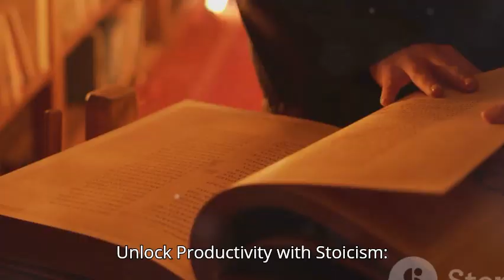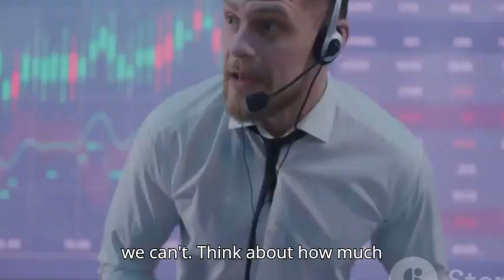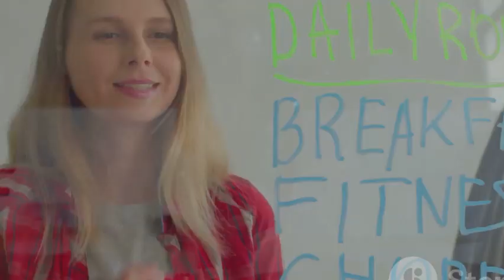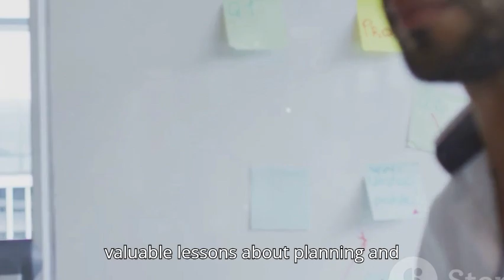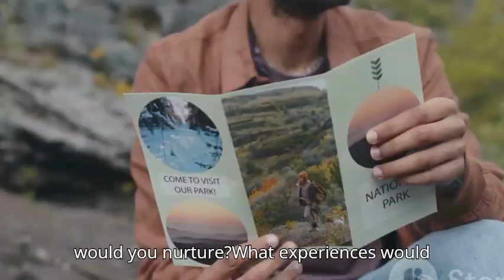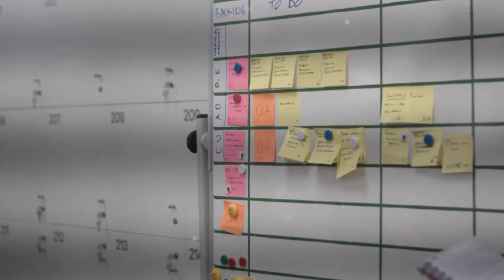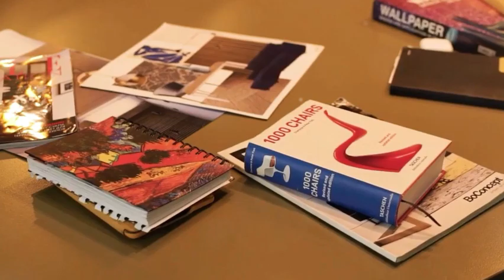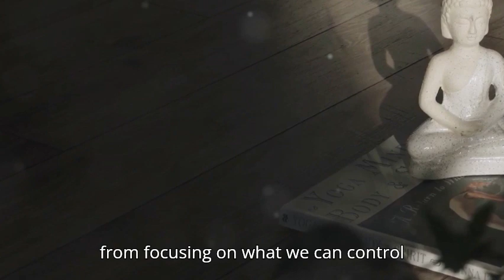Stoicism for Productivity and Focus | Stoic Time Management Techniques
In this video, we dive into an intense moment from the Whatever Podcast where Andrew Wilson calls someone a SIMP, and things quickly escalate when that person decides to involve Andrew's wife. This Andrew Wilson Reaction is a must-watch, as Andrew holds nothing back and delivers his thoughts with sharp clarity. As usual, Andrew Wilson doesn’t let anything slide, especially when personal attacks are involved. You’ll see Andrew’s stoic approach, keeping calm under pressure and showcasing the discipline often linked to Stoic philosophy.

Andrew Wilson’s reaction here is a great example of how he consistently applies a no-nonsense approach to conversations, even when things get heated. If you're a fan of Andrew Wilson reactions, this video highlights why he’s one of the most talked-about figures on the Whatever Podcast. Watch as Andrew Wilson calls him out as a SIMP and how the situation unfolds with his calm yet powerful response.

If you're also into Stoicism, you'll notice parallels between Andrew's handling of this confrontation and stoic time management and productivity techniques. His discipline and focus in moments like these reflect Stoic philosophy for success. Whether you’re interested in how to increase productivity with Stoicism or how to manage tough conversations with a Stoic mindset, this video provides a glimpse into applying those principles in real life.

Make sure to watch this intense Andrew Wilson reaction as he calls someone a SIMP and how involving his wife takes the conversation to another level. Andrew’s control, even when provoked, is something anyone interested in Stoicism can learn from.